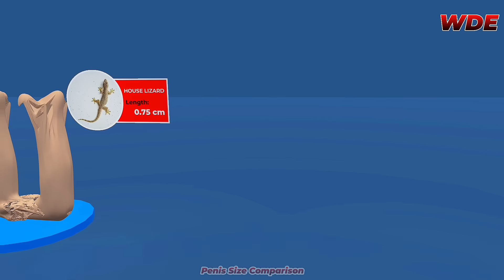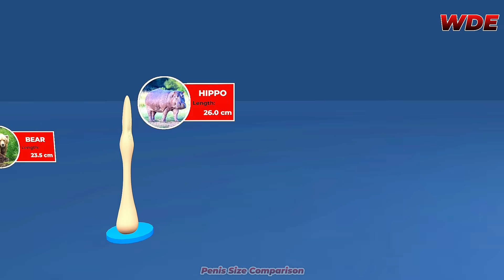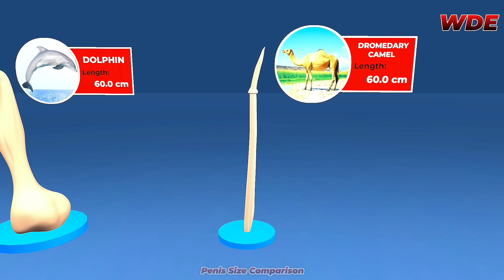Animal Penises Size Comparison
My videos are for education purposes only.